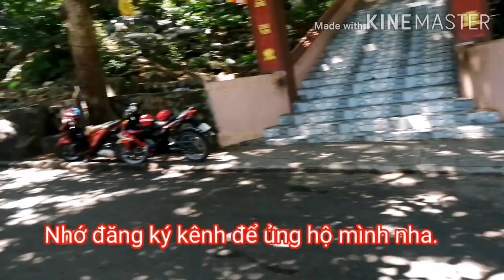Núi khỉ Viba và dàn siêu xe hai bánh.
Bầy khỉ hoang dã sống trên núi Viba Thành phố Vũng Tàu. Mọi người cho khỉ ăn và vui đùa cùng khỉ. Sđt 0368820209
Tuy nhiên đó lại là một động lực rất lớn để mình có thể làm những video tiếp theo.